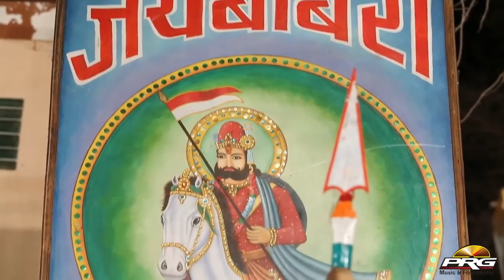Araj Suno Dev Dhani | Devnarayan Bhajan | Raju Rawal | Latest Rajasthani DJ Song 2022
⇨Song : Araj Suno Dev Dhani
⇨Album : Raj Dj Live
⇨Singer : Raju Rawal
⇨Category : Album
⇨Sub Category : Regional Pop
⇨Producer: Dev Music Cassettes
⇨Label : Dev Music